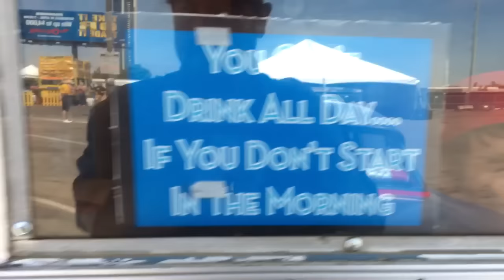The Classic Travler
Classic Ford w/ Classic RV Camper ..
Viva las Vegas Weekend.

RodderFiles. Vegas Series.
StrtRodder100Tv